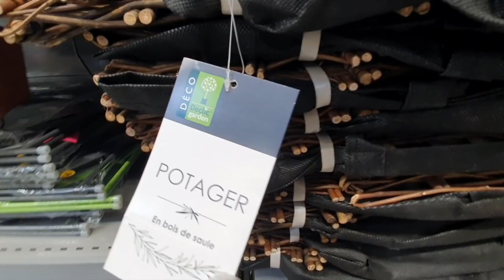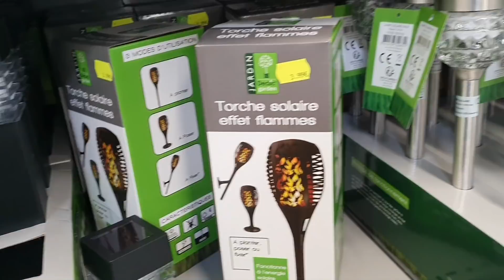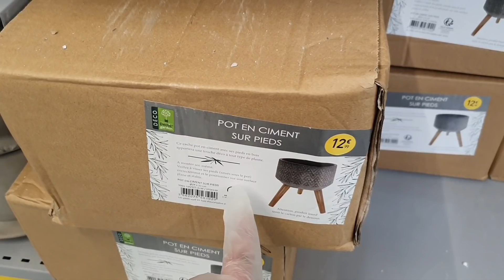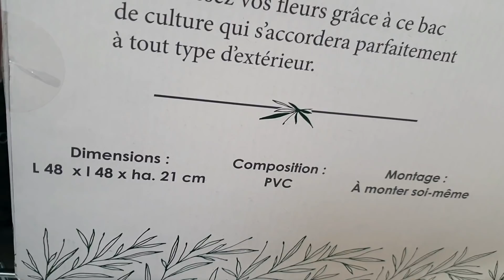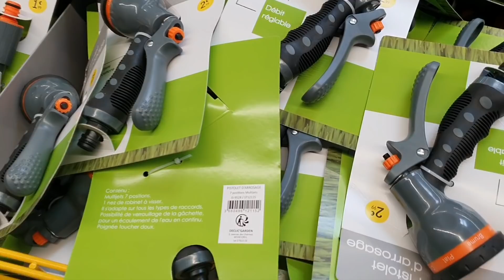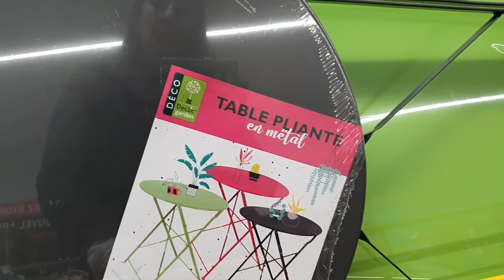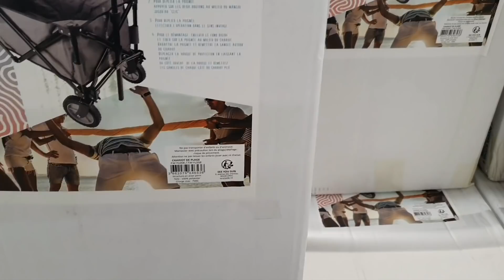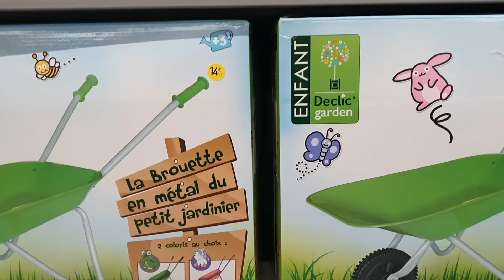ARRIVAGE STOKOMANI - 13 MARS 2020 - JARDIN ET DECO